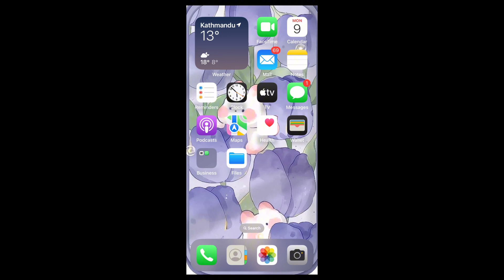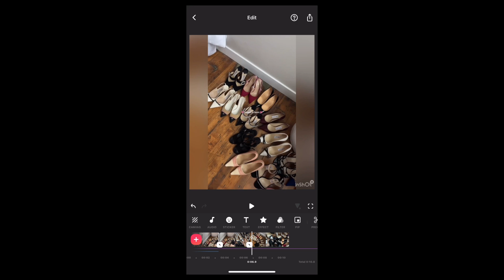How to Cut Song in InShot 2024?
Want to trim your favorite song for your video or project? 🎶 In this tutorial, we’ll show you how to easily cut and edit a song using the InShot app! Whether you're making a reel, vlog, or any creative content, this guide will teach you how to trim music to the perfect length.
Cutting a song in InShot is a simple yet powerful editing technique that can help you customize your audio to suit your videos. Watch now and start editing like a pro!